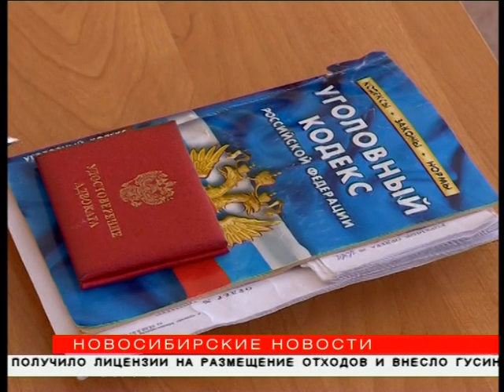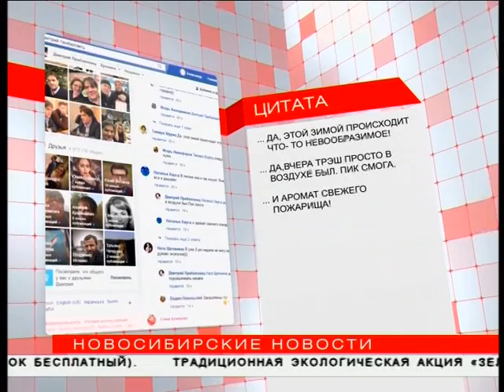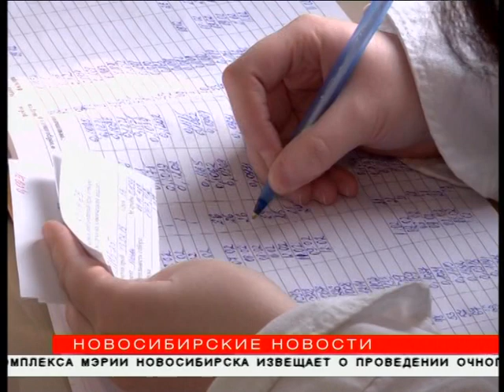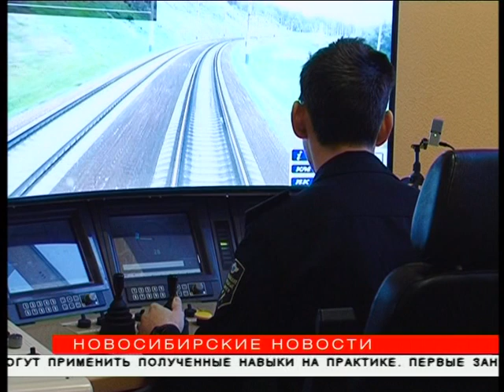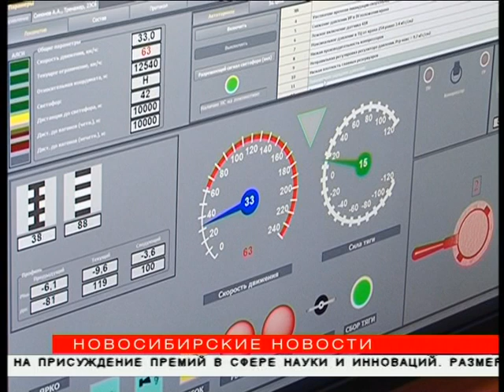"Новосибирские новости" от 12 февраля 2019 года